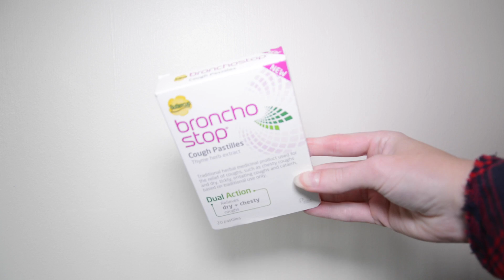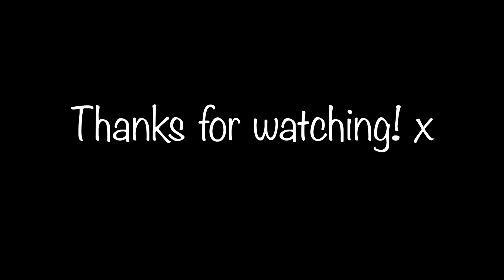October Favourites | 2014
I know it's a little early, but here are my October favourites for 2014!

Enjoy lovelies!

Products in this video:
- Checked shirts
- Ugg boots
- Release the Hounds TV show
- Afterlight App
- Bronchostop pastilles
- MUA Undressed Palette
- NARS bronzer in Heat
- Benefit High Beam
- Max Factor Eyeshadow Trio
- MAC Lipstick in Rebel
- Estee Lauder lip liner
- MAC Brush Cleanser
- L'Oreal Skin Perfection daily moisturiser
- Tresemme Dry Shampoo in Translucent

Love Eve x